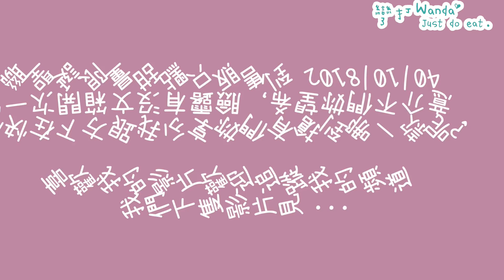全聯聖誕限定甜點-必買草莓大福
全聯推出的聖誕節限量甜點妳吃過了嗎？
一共推出三款妳最愛哪一款？
草莓卡士達蛋糕...我搶不到呀!!!

全省全聯福利中心購買
比利時74%可可燒 $129
日式草莓大福 $55